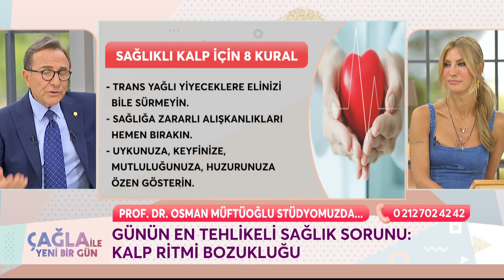Sağlıklı Bir Kalp İçin 8 Kural! - Çağla ile Yeni Bir Gün 1038. Bölüm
Prof. Dr. Osman Müftüoğlu, kalp sağlığı hakkında bilgiler verdi.  KİLONUZA DİKKAT EDİN!

"Çağla Şikel ile Yeni Bir Gün" Hafta İçi Her Gün 11:00'da FOX'ta!

KÜNYE
YAPIM: PROVİZYON MEDYA
YAPIMCI: UFUK COŞKUN
SUNAN: ÇAĞLA ŞIKEL
TÜR: KADIN KUŞAK PROGRAMI